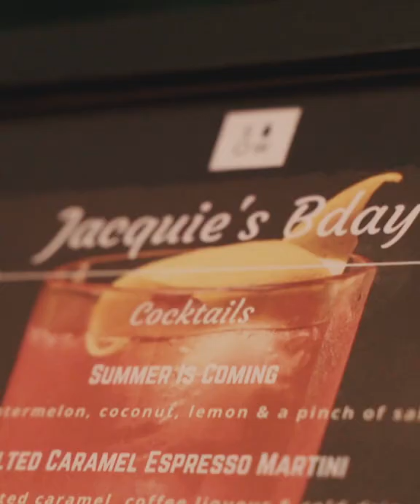Cocktail Catering & Mobile Bar Specialist in Melbourne